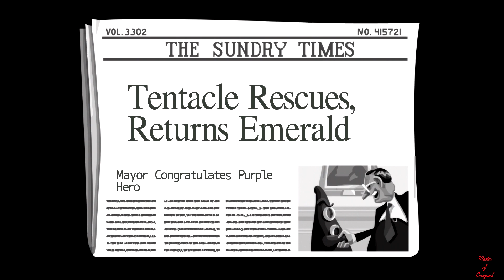Day of the Tentacle Remastered (PS5 BC) Walkthrough Part 4 - The Human Contest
Laverne becomes an evil tentacle and then enters our friendly mummy in to a human contest. Bernard finds out the doctor's secret and Hoagie plays a joke on a founding father.